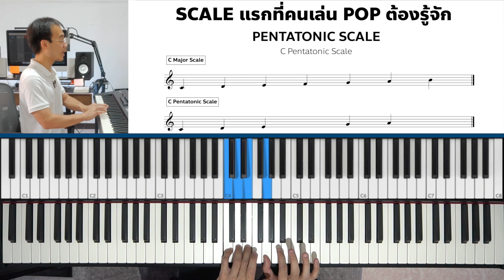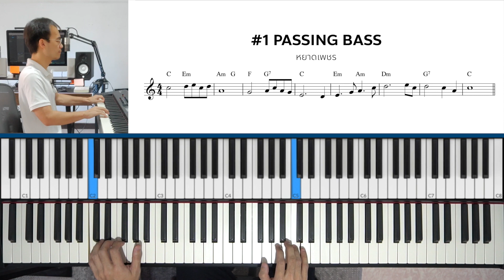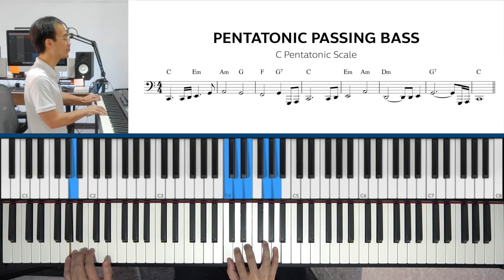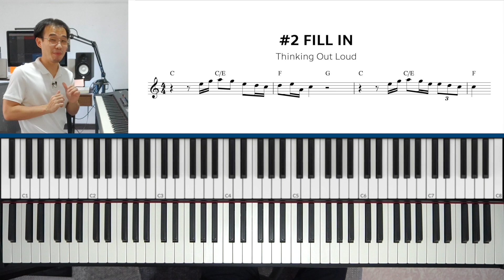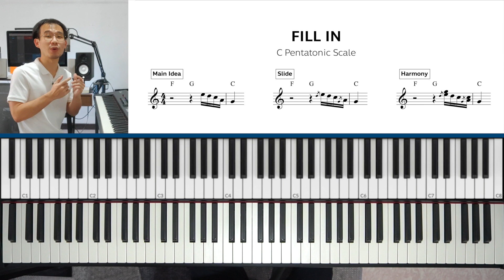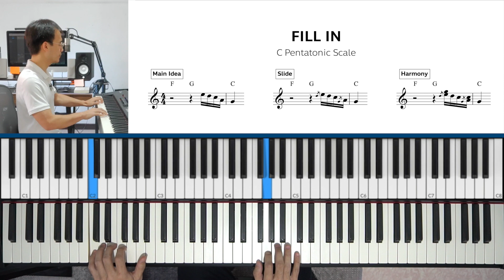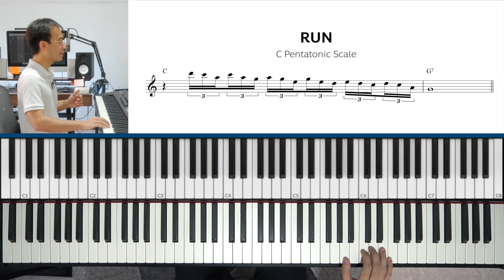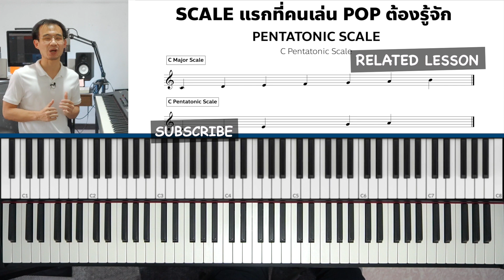หัดเล่น Piano Pop - SCALE แรกที่คนเล่น POP "ต้องรู้จัก" | Lesson by GIMIX STUDIO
สรุปเนื้อหาในคลิปนี้ :
- Major Scale
- Pentatonic Scale
- Passing Bass
- Fill In
- Run

Timecodes :

0:00 - Intro
0:17 - วิธีหา Pentatonic Scale
1:22 - #1 ตัวอย่างเพลง : หยาดเพชร (ไม่มี Pentatonic Passing Bass)
1:59 - #1 Pentatonic Passing Bass
4:20 - #1 ตัวอย่างเพลง : หยาดเพชร (มี Pentatonic Passing Bass)
5:01 - #2 ตัวอย่างเพลง : Thinking Out Loud (ไม่มี Fill In)
5:31 - #2 Fill In
7:30 - #2 ตัวอย่างเพลง : Thinking Out Loud (มี Fill In)
7:52 - #3 ตัวอย่างเพลง : ใจรัก (ไม่มี Run)
8:26 - #3 Run
9:20 - #3 ตัวอย่างเพลง : ใจรัก (มี Run)

Previous Lesson :

► หัดเล่น Piano Pop - ลูกเล่นง่ายๆในคอร์ด "SUS4"

► หัดเล่น Piano Pop - จบเพลงสวยๆ ด้วยลูกเล่น "RUN"

► หัดเล่น Piano Pop - ส่งเข้าเพลงแบบสวยๆด้วย RUN